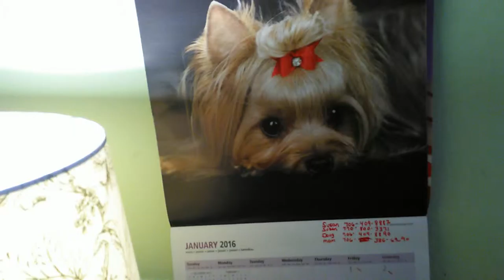Yorkshire terrier loves calendar photos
Yorkshire terrier looking at pictures